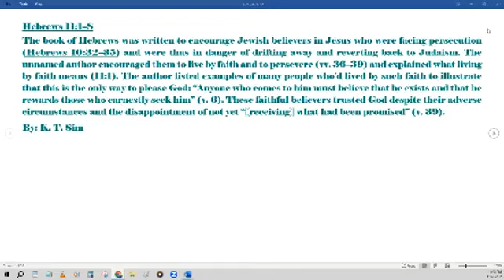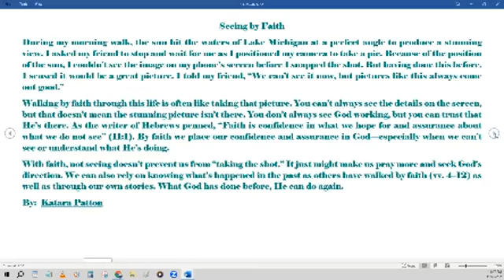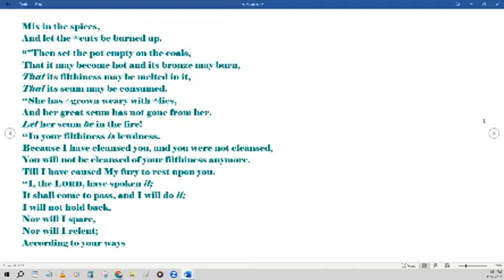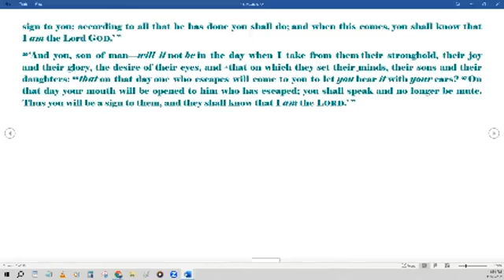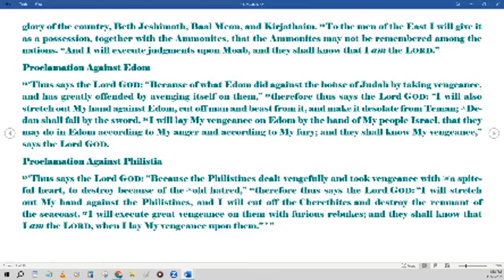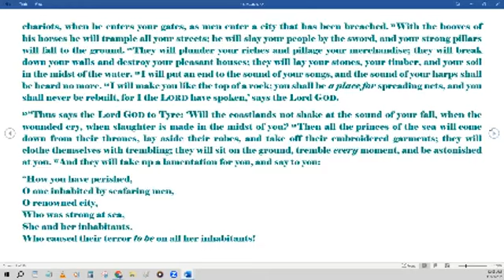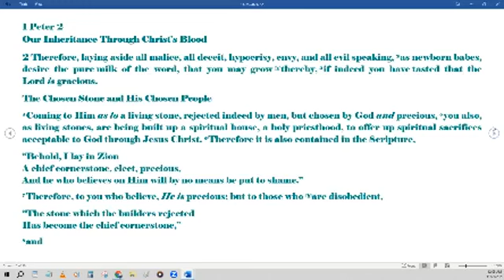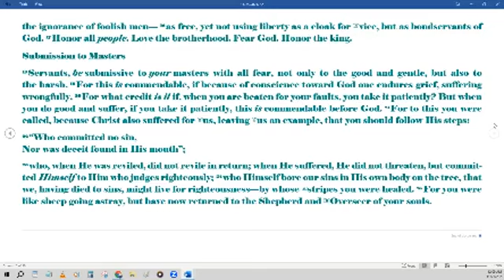Daily Bible Reading 11-25-2023 - Daily Bread Bible in a Year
Hebrews 11:1–8;
Ezekiel 24–26
1 Peter 2

Matthew 24:3-14
3 Now as He sat on the Mount of Olives, the disciples came to Him privately, saying, “Tell us, when will these things be? And what will be the sign of Your coming, and of the end of the age?”

4 And Jesus answered and said to them: “Take heed that no one deceives you. 5 For many will come in My name, saying, ‘I am the Christ,’ and will deceive many. 6 And you will hear of wars and rumors of wars. See that you are not troubled; for all these things must come to pass, but the end is not yet. 7 For nation will rise against nation, and kingdom against kingdom. And there will be famines, pestilences,[b] and earthquakes in various places. 8 All these are the beginning of sorrows.

9 “Then they will deliver you up to tribulation and kill you, and you will be hated by all nations for My name’s sake. 10 And then many will be offended, will betray one another, and will hate one another. 11 Then many false prophets will rise up and deceive many. 12 And because lawlessness will abound, the love of many will grow cold. 13 But he who endures to the end shall be saved. 14 And this gospel of the kingdom will be preached in all the world as a witness to all the nations, and then the end will come.